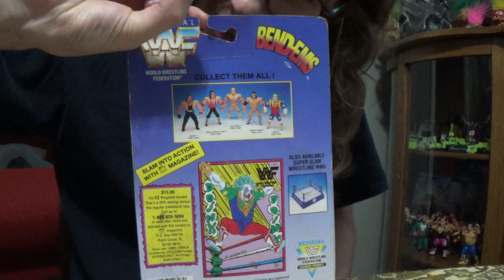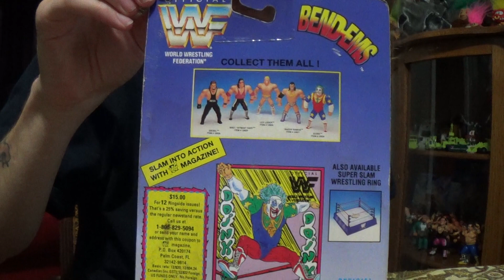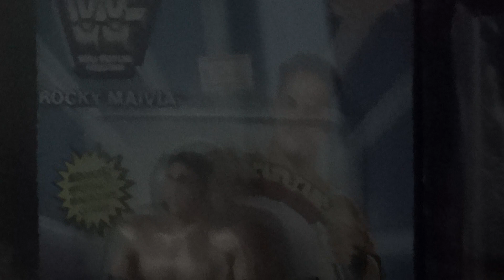SRRC episode 6 - Vintage wwf unbox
SRRC #6- in this episode we do a vintage un-boxing of a surviving/salvaged doink the clown bendems figure